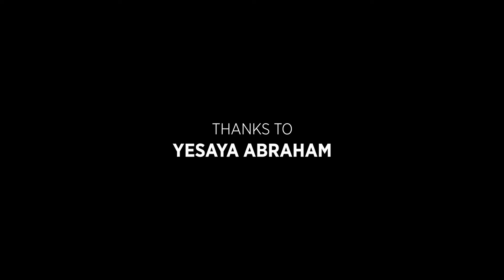Behind-the-Scenes of DA MAN Photoshoot with Bvlgari B.zero1 ft. Yesaya Abraham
Take a page from classical rock ‘n’ roll aesthetics and add some extra bling to your look with Bvlgari’s B.zero1 creations, topped with the Roman jeweler's elegant timepieces. Check out our exclusive showcase with actor Yesaya Abraham, who’s part of Bvlgari’s B.zero1 society.